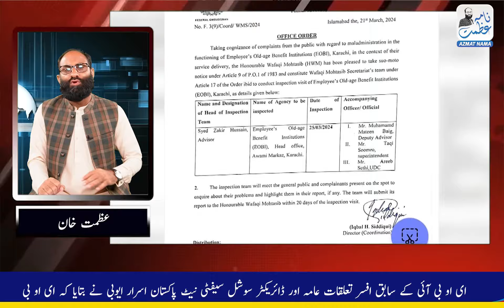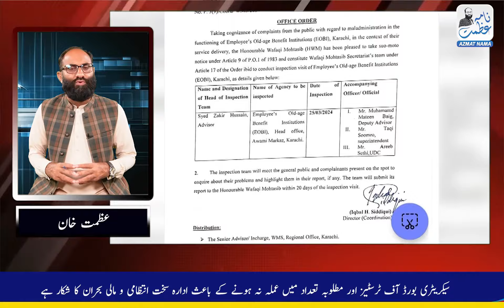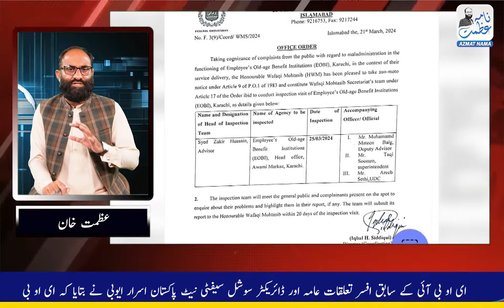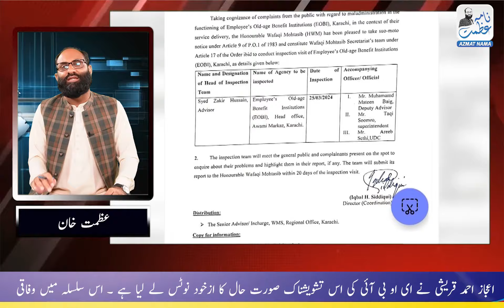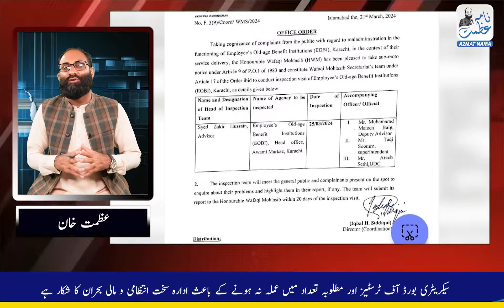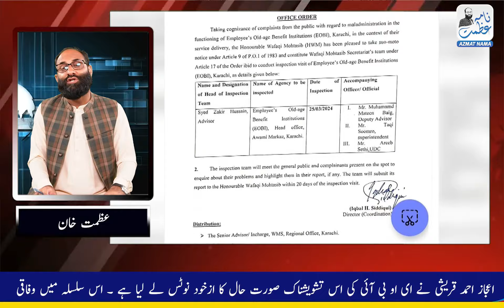Action of Federal Ombudsman on Complaints of EOBI Pensioners | Good News For Pensioners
Action of Federal Ombudsman on Complaints of EOBI Pensioners | Good News For Pensioners | @azmatnama

ای او بی آئی میں بد انتظامی اور شکایات پر وفاقی محتسب اعلیٰ نے ازخود نوٹس لے لیا

خصوصی ٹیم ای او بی آئی ہیڈ آفس کا دورہ کرے گی

وفاقی محتسب اعلیٰ اعجاز احمد قریشی نے از خود نوٹس لیا

ای او بی آئی EOBI کے بیمہ دار افراد نے بدانتظامی، پنشن کیسیز کو بلاجواز مسترد کرنے کی شکایات کیں

 پنشن کی منظوری میں غیر معمولی تاخیر کی بڑے پیمانے پر شکایات موصول ہوئیں

 سابق افسر تعلقات عامہ EOBI اور ڈائریکٹر سوشل سیفٹی نیٹ پاکستان اسرار ایوبی کا موقف

ادارے میں کافی عرصہ سے کوئی مستقل چیئرمین، دو DG آپریشنز، DG انوسٹمنٹ، مستقل سیکریٹری بورڈ آف ٹرسٹیز نہیں ہیں

مطلوبہ تعداد میں عملہ نہ ہونے کے باعث ادارہ سخت انتظامی و مالی بحران کا شکار

بزرگ بیمہ دار افراد اور متوفی ملازمین کی بیوگان اپنی پنشن کے لئے  مارے مارے پھر رہے ہیں

وفاقی محتسب اعلیٰ اعجاز احمد قریشی نے EOBI کی تشویشناک صورت حال کا ازخود نوٹس لیا

وفاقی محتسب سیکریٹریٹ نے 21 مارچ 2024ء کو فوری آفس آرڈر جاری کیا گیا

 سید ذاکر حسین ایڈوائزر محتسب اعلیٰ کراچی کی سرکردگی میں ٹیم تشکیل

25 مارچ کو EOBI ہیڈ آفس عوامی مرکز کراچی کا دورہ کرے گی

معائنہ ٹیم موقع پر موجود بیمہ دار افراد اور پنشنرز سے ملاقات کرکے ان کی شکایات بھی سنے گی

جملہ شکایات پر مشتمل اپنی رپورٹ 20 دن کے اندر عزت مآب وفاقی محتسب اعلیٰ اسلام آباد کو پیش کرے گی